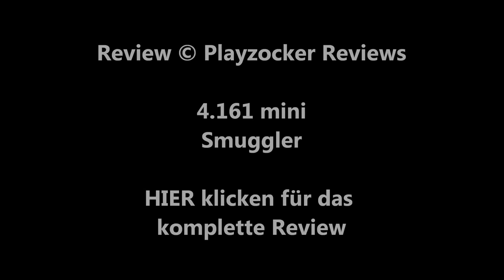/mini\ SMUGGLER (Katsuhito Ishii) / Playzocker Reviews 4.161m